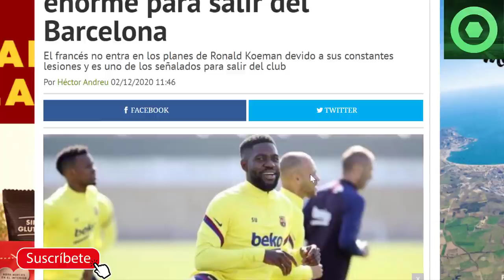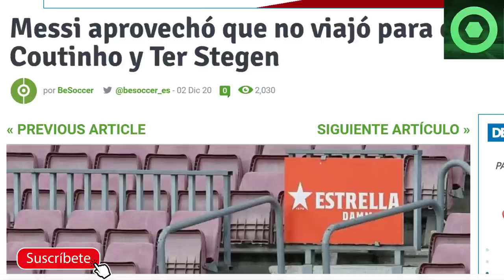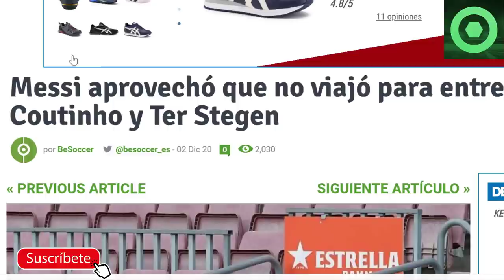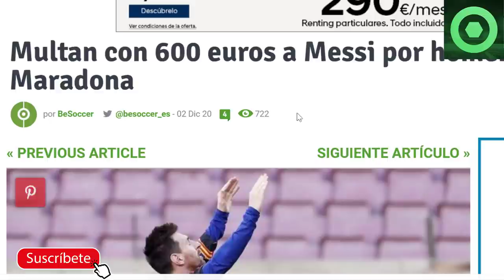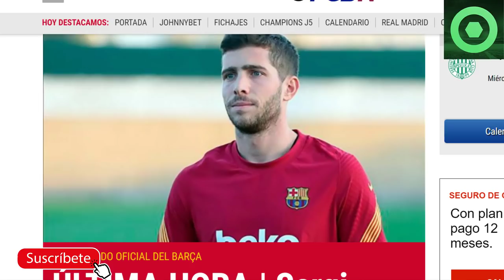🟡 MESSI CASTIGADO de manera LAMENTABLE 🔴POSITIVO de un crack del BARÇA 🏮JUVE quiere CRACK del BARÇA🏮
En este video detallamos varias noticias del FC Barcelona, como el comunicado oficial del FC Barcelona respecto al positivo por covid de Sergi Roberto, la multa que ha recibido Leo Messi por el homenaje a Maradona durante el Barça Osasuna de Liga Santander, y el interés de la Juventus de Turín por Samuel Umtiti.

Fuentes:
fcbarcelonanoticias
besoccer
fichajes net